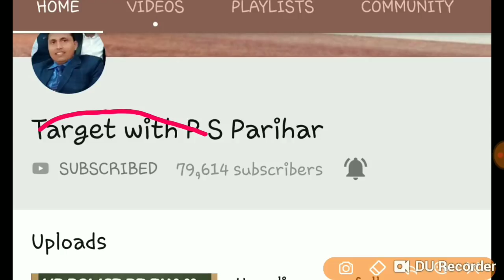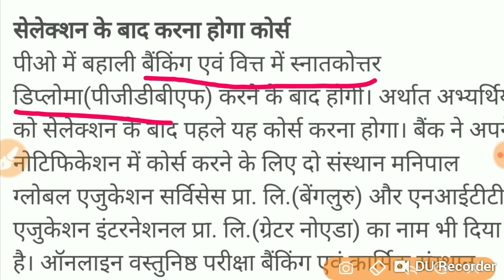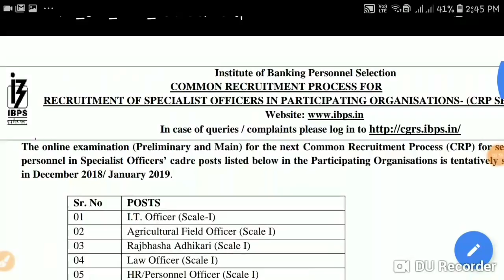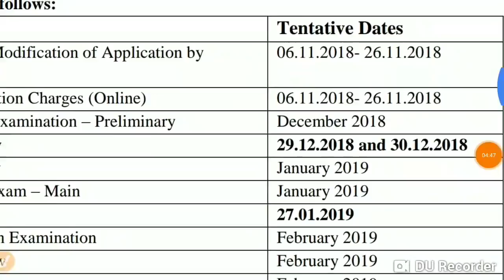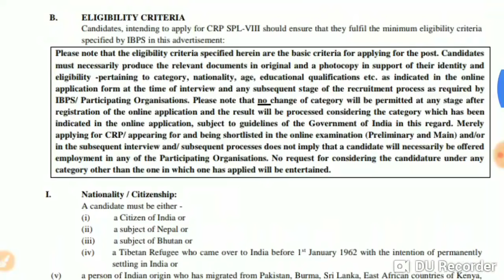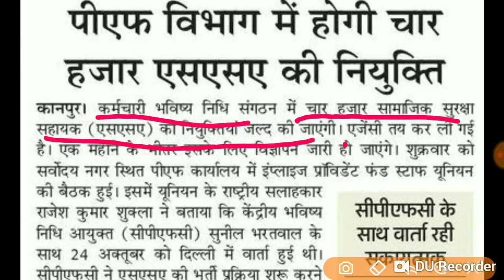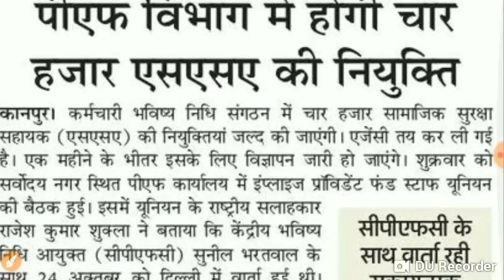सरकारी बैंकों में विभिन्न पदों पर बंपर भर्ती IBPS RECRUITMENT CANARA BANK PO RECRUITMENT government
इस वीडियो में बैंकों में निकली विभिन्न भर्तियों के बारे में जानकारी दी गई है यह सभी भर्तियां अधिकारी लेवल की है पूरी जानकारी के लिए इस वीडियो को अंत तक देखें और इसी तरीके की अपडेट प्राप्त करने के लिए अब आप मेरे टेलीग्राम चैनल से भी जुड़ सकते हैं